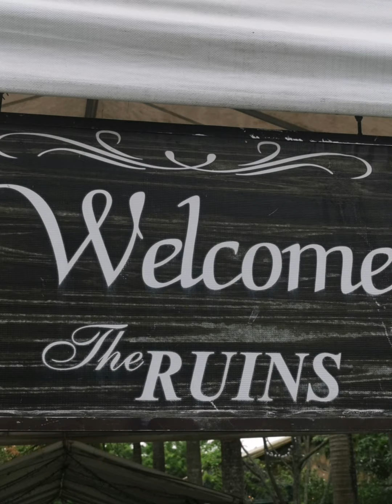Vizloop Part two